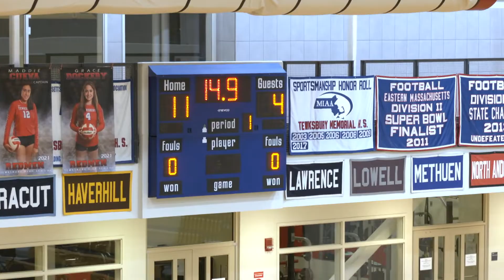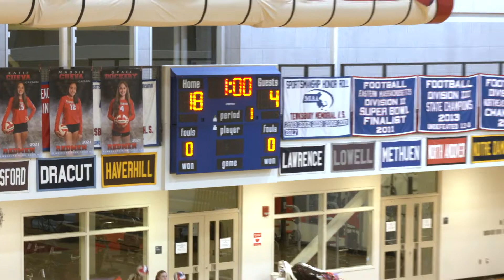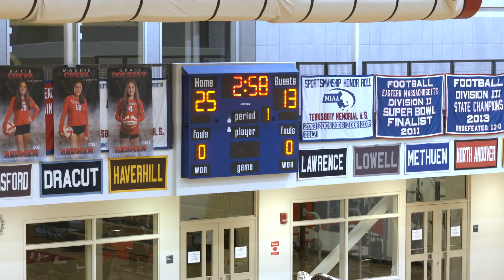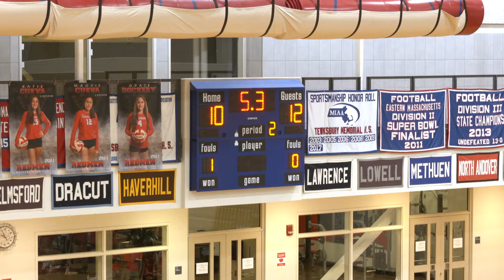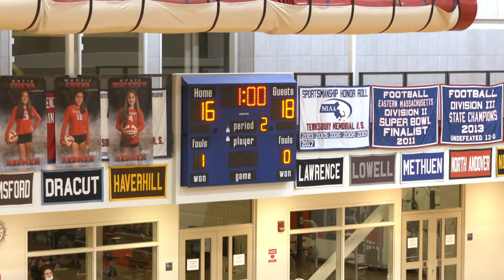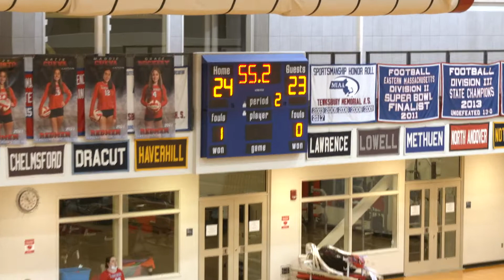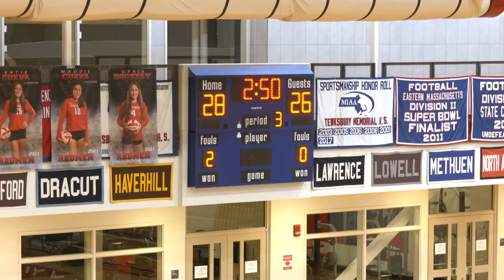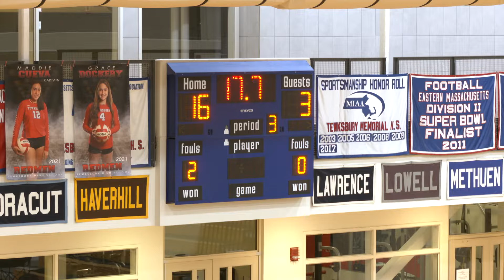TMHS Volleyball vs Greater New Bedford Voc.- 11/9/2021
Varsity MIAA Tournament